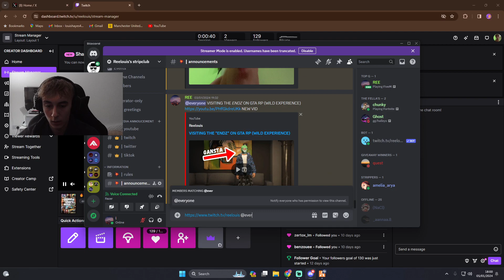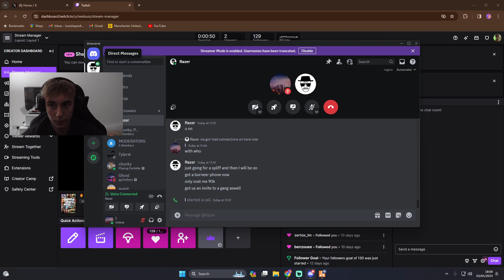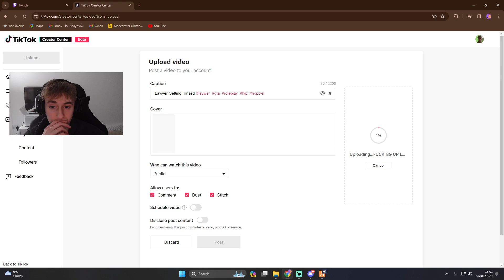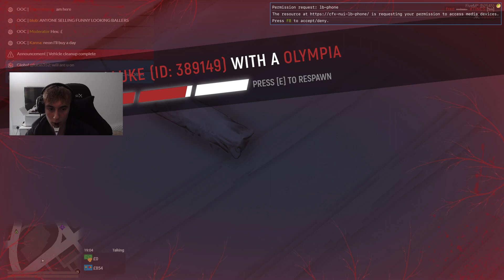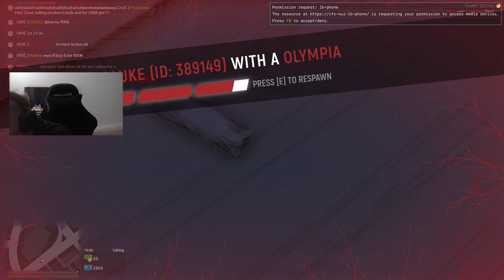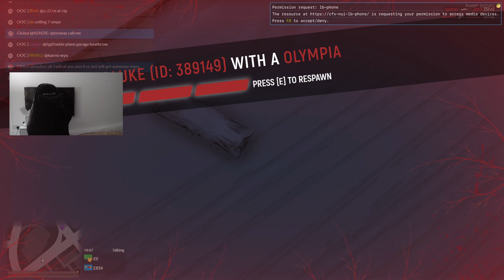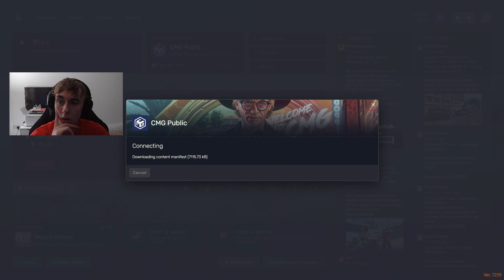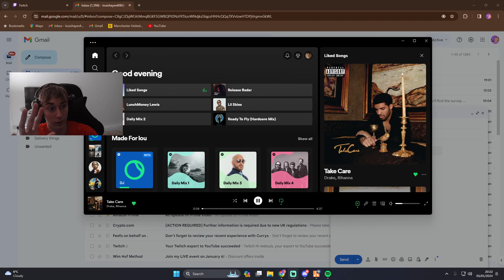🔥REEF BEEF🔥GREEN GANG🔥Friday Funday🔥FACE CAM🔥NEW yt VIDEO🔥!yt